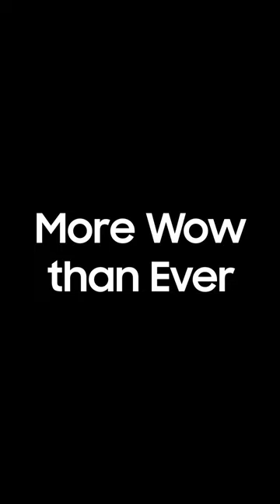Bring the concert hall experience to your home and GetWowed by SamsungTV | Samsung Indonesia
Only a true music lovers gets the goosebumps from a good audio. Bring the concert hall experience to your home and GetWowed by SamsungTV NeoQLED8K equipped with Adaptive Sound Pro!